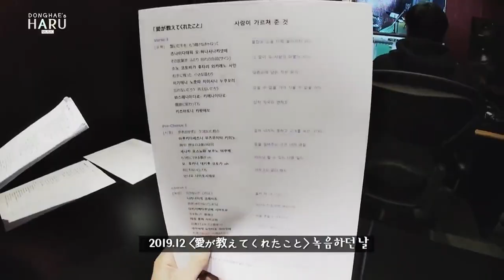Donghae's HARU studio recording in 2019 16-0-2020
《 YT : 이동해 Super Junior Donghae LEE @DonghaeLEE 》

[ VIDEO] OPPA LEE DONGHAE VIDEO YT : : 이동해 Super Junior Donghae LEE @DonghaeLEE 동해 DONGHAE 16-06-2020

Donghae's HARU "studio recording in 2019